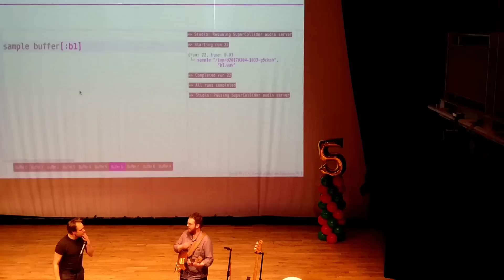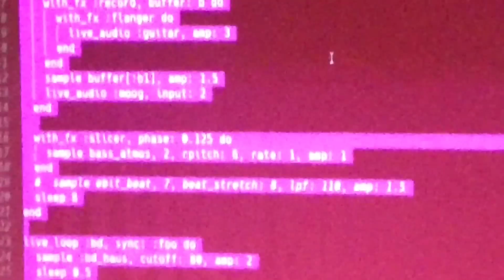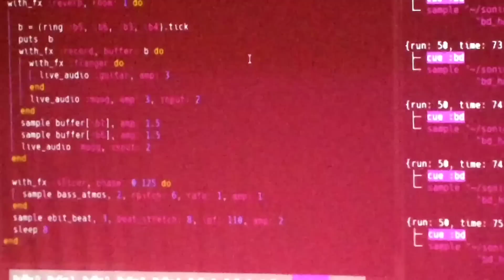The Future of @Sonic_Pi with Sam Aaron & Ben Smith at PiParty